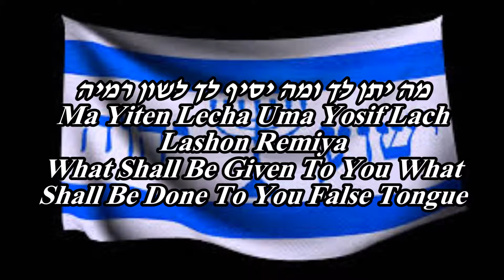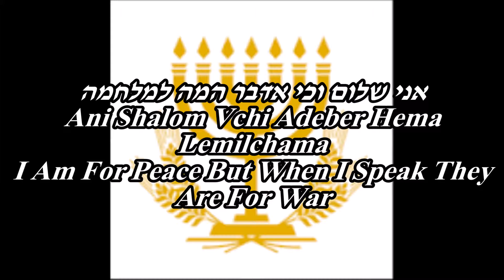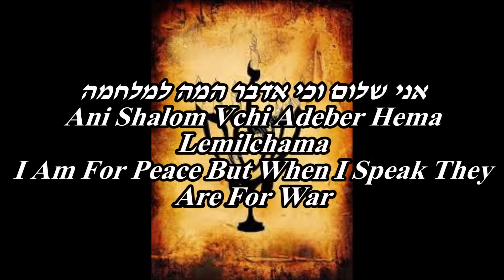תהילים "קכ אל יהוה (Psalm 120 To Hashem, El Hashem)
I am for peace but when I speak they are for war.